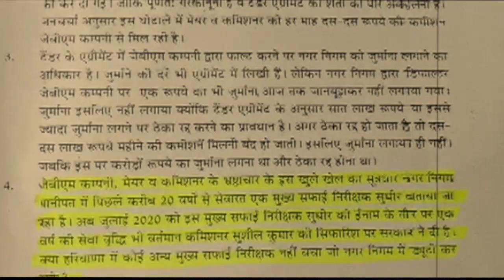PP Kapoor ने किया बड़ा खुलासा सेनेटरी इंस्पेक्टर सुधीर की गिरफ़्तारी से खुलेंगे बड़े राज CityTehelka